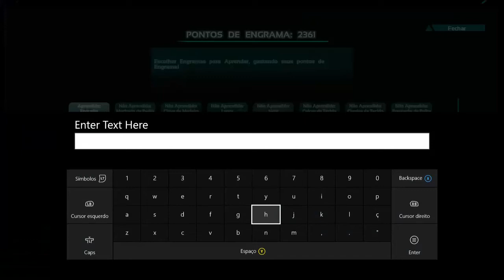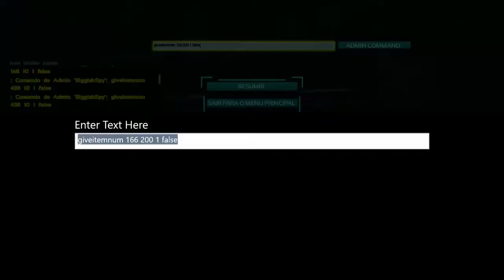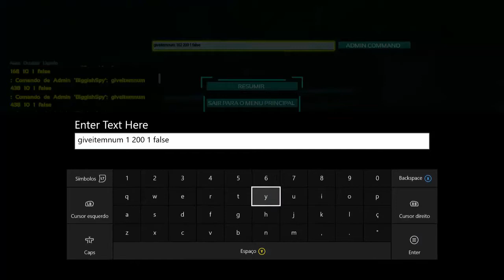Ark XONE inciando a contrução da Casa Homem de Ferro